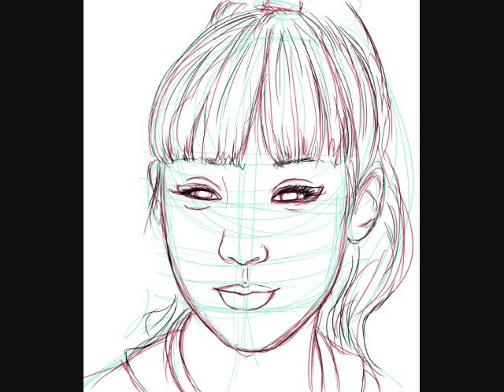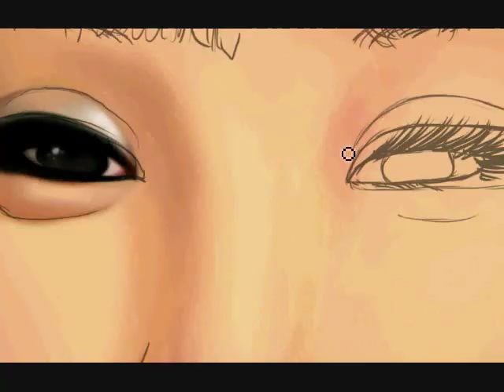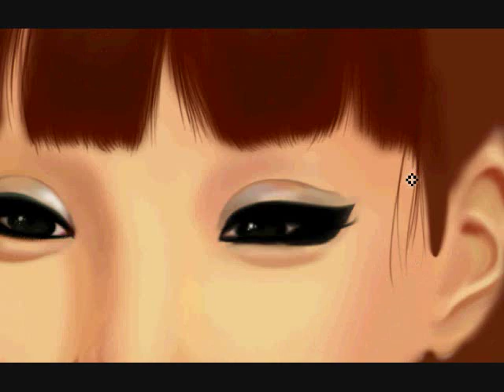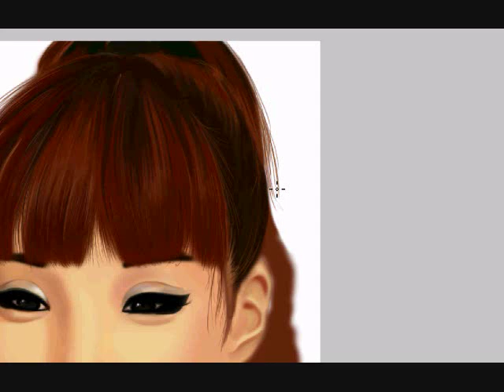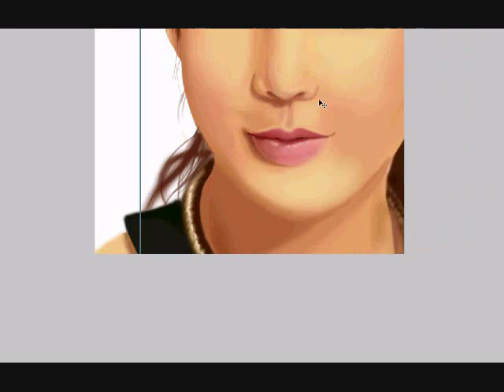2ne1 - Park Bom Drawing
PLEASE READ :))
2ne1 - Park bom

yay!! i finished another vid :) this one was a little better than the last one

hope you guys enjoy this Drawing :) i will post more vids if i get time ^^

me and my partner manhwa (korean manga) (old)